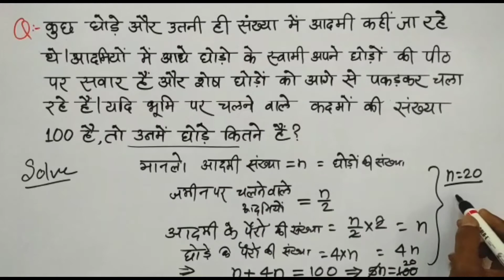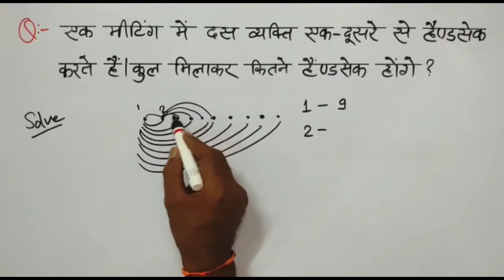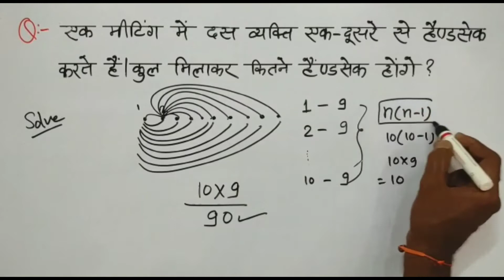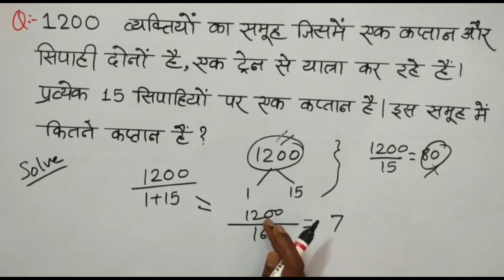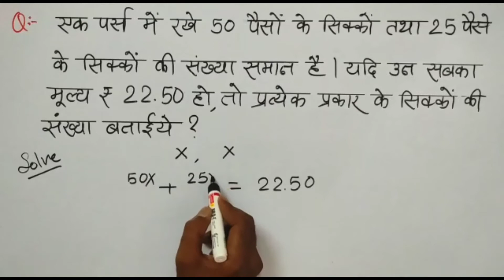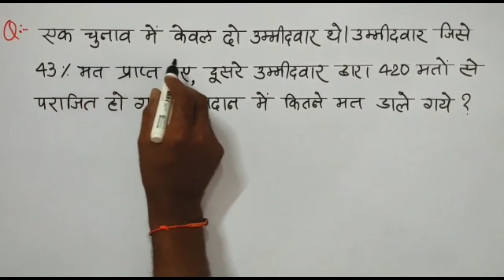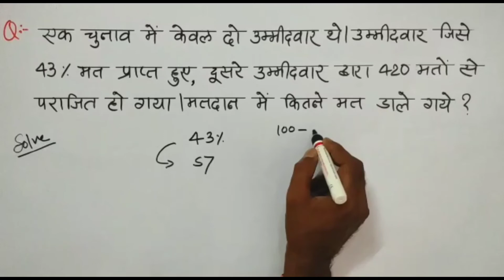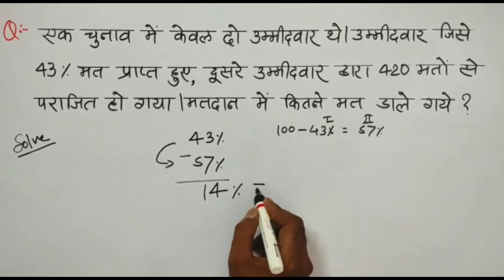|| RRBNTPC | SSC|Railwayexam | Fs gyan